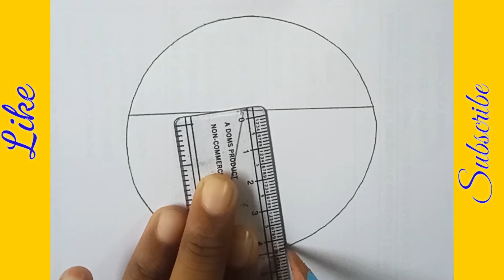Pencil scenery drawing in a circle ||Easy scenery drawing step by step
this video is about to how to draw a pencil sketch scenery drawing in a circle
@fancy art world